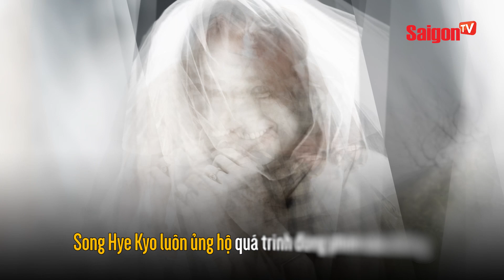Song Joong Ki và Song Hye Kyo ly hôn sau 2 năm cưới nhau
Theo tin từ tờ Mydaily vào sáng nay, Song Joong Ki đã đệ đơn ly dị Song Hye Kyo vào hôm qua lên Tòa án gia đình Seoul sau 1 năm 8 tháng mặn nồng. Cặp đôi chính thức kết hôn vào ngày 31/10/2017. Được biết, Song Joong Ki đã đưa ra bản thông cáo chính thức thông qua luật sư của anh - Park Jae Hyun. Và lần này, tin dữ không chỉ còn là tin đồn:

💬 "Xin chào, tôi là Song Joong Ki.

Đầu tiên, tôi xin lỗi vì đã đem tin xấu đến với tất cả mọi người, những người đã yêu quý và quan tâm đến tôi. Tôi đã sắp xếp thủ tục ly hôn với Song Hye Kyo.

Chúng tôi đều hi vọng có thể dàn xếp quá trình ly hôn một cách suôn sẻ, thay vì tấn công và đổ lỗi cho nhau.

Làm ơn hãy hiểu rằng, rất khó để chúng tôi có thể tiết lộ cả câu chuyện về cuộc sống riêng tư.

Từ giờ trở đi, tôi sẽ cố gắng làm hết mình với cương vị một người diễn viên và đáp lại các bạn với các tác phẩm tốt".

📝 1 tháng trước đây trong họp báo phim "Arthdal Chronicles", nam diễn viên đã nói về mối quan hệ của anh và Song Hye Kyo thay đổi như thế nào sau khi kết hôn. "Không có gì thay đổi quá nhiều nhưng tôi cảm thấy mình trở nên bất ổn định về cảm xúc nên dẫn đến kết quả này. Tôi cho rằng tất cả những người kết hôn sẽ hiểu cảm giác này", Song Joong Ki cho biết.

Xem thêm thông tin và theo dõi chúng tôi tại